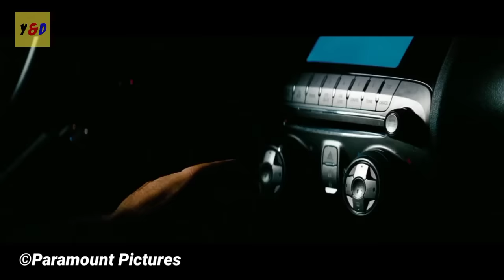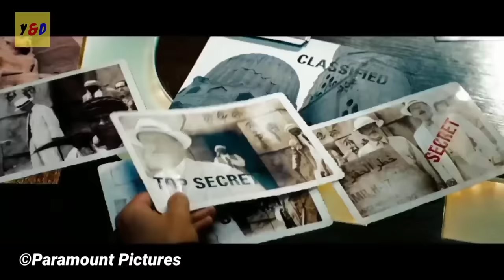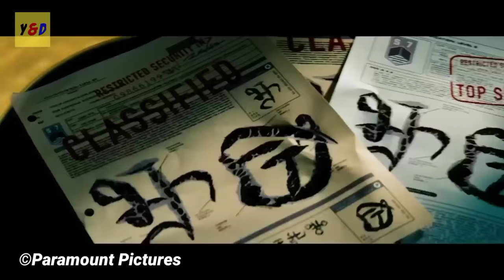Serangan Robot Bersekala Besar - ALUR CERITA FILM Transformers: Revenge of The Fallen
Hallo guys , di video kali ini saya akan Me Rangkum Seluruh Alur Cerita Film Transformers: Revenge of the Fallen yang dirilis pada tahun 2009. Disutradarai oleh Michael Bay dan diproduksi oleh Paramount Pictures. Film ini dibintangi kembali oleh Shia LaBeouf sebagai Sam Witwicky, Megan Fox sebagai Mikaela Banes, Josh Duhamel sebagai William Lennox dan masih banyak aktor keren lainnya.

Transformers: Revenge of the Fallen merupakan sebuah film fiksi ilmiah yang akan dirilis pada tahun 2009 nanti. Film ini merupakan film sekuel dari Transformers Movie 2007. Sebelumnya sempat santer diberitakan bahwa judul film ini adalah Transformers: The Reign of Starscream.

Mari kita simak kelanjutannya di video ini..